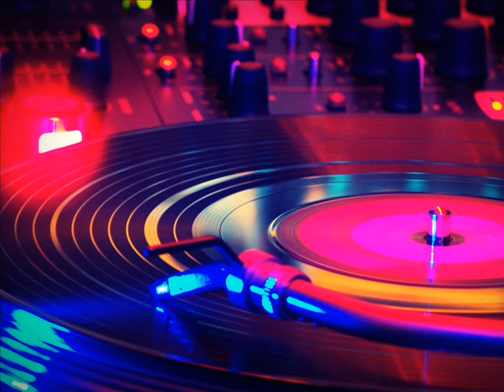Salter ft. Dominique & Jacci McGhee - Angel of Mine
New dance release from EBL Records "Angel of Mine" by Salter featuring Dominique & Jacci McGhee. The new (Jay Salter Disco House Mix) has a classic disco flavor with strong female vocals utilizing today's technology. We welcome feedback, ENJOY !!!
Promotions by Gene Serina & Harry Frank Towers...